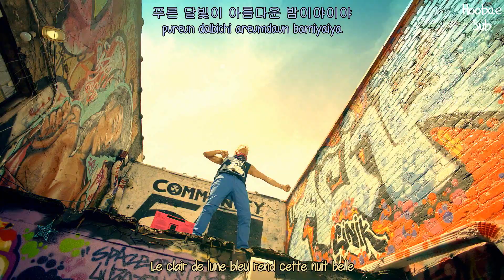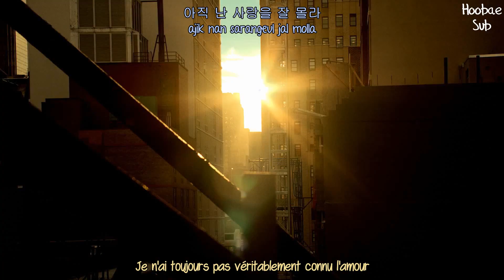Beast - It's A Beautiful Night [French subs / Vostfr + Romanization + Hangul]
비스트 - 아름다운 밤이야